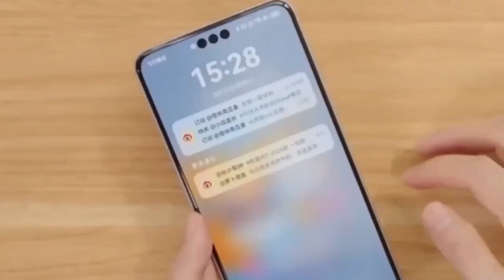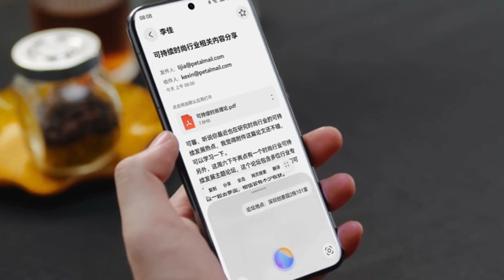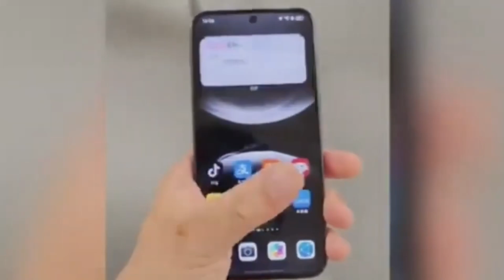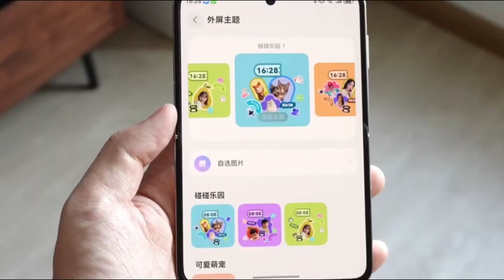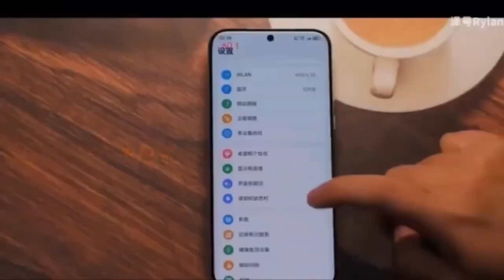Huawei Mate 80 Pro - OMG!!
The Huawei Mate 80 series isn’t just about cameras and design—it’s rumored to bring a new communication network architecture.
With AI-powered calls, faster connections, and stronger privacy, Huawei could set a new standard for mobile communication.
Combined with premium design and Kirin 5G power, the Mate 80 might be Huawei’s most reliable flagship yet.